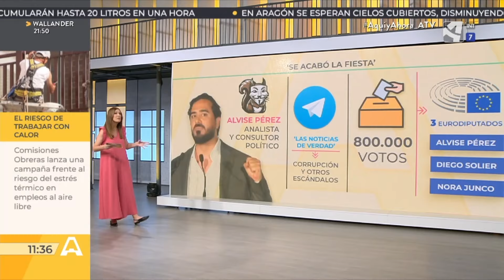¿Quién ha votado a Alvise?